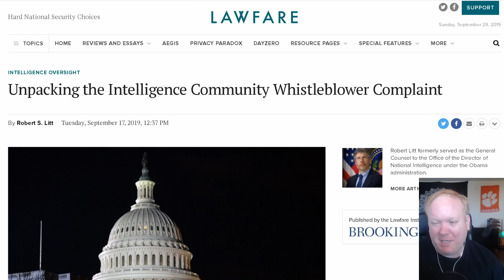Bonus Q&A Time! (What is 'Attempted Murder' - and the way to read someone's mind!)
Is it legal if the President does it? What makes something "attempted murder"? How do you know what someone else is thinking?